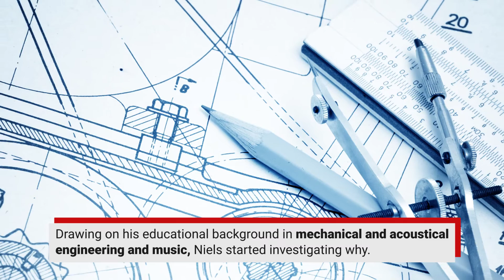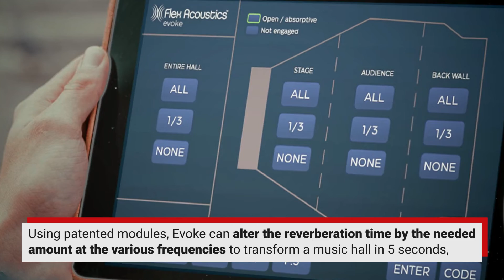How is Flex Acoustics optimising acoustics in music venues?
Niels Adelman-Larsen is the author of Rock and Pop Venues: Acoustic and Architectural Design which provides guidelines on how to design the acoustics in venues that put on amplified music shows.

His company, Flex Acoustics, has created Evoke, a modular system that optimises the acoustics of a music hall in seconds. This technology has the power to transform how amplified live music is heard.